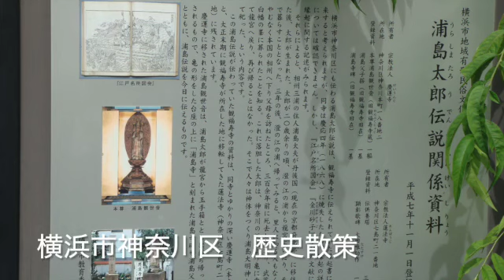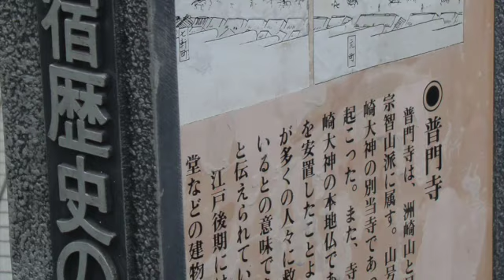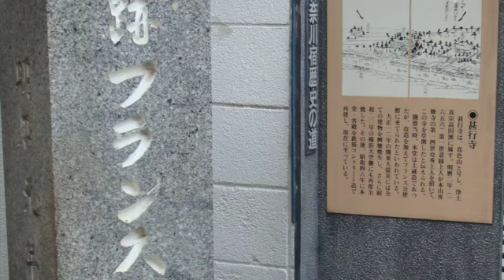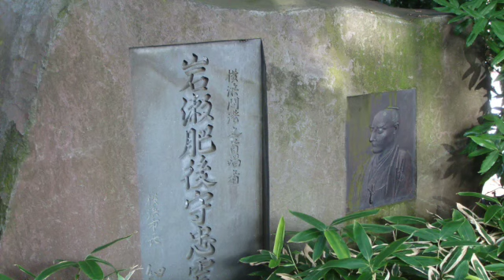2009 歴史散策 本覚寺他 SD 480p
横浜市神奈川区の史跡巡りの様子をお伝えしています。

本覚寺（ほんがくじ）は、日本の京都府京田辺市にある仏教寺院です。以下は本覚寺に関する基本情報です：

歴史: 本覚寺は、平安時代に創建されました。その歴史は古く、寺伝によれば、平安時代初期の弘仁年間（810年から824年）に最初の建立が行われたとされています。平安時代末期、鎌倉時代、室町時代に寺院が再建され、その後も歴史の中で改修や再建が続けられています。

宗派: 本覚寺は臨済宗の寺院であり、臨済宗は日本の禅宗の一派です。禅宗は禅僧として知られる修行僧による瞑想と禅の教えを重視する宗派です。

建物と庭園: 本覚寺は美しい庭園と伝統的な建物で知られています。特に、石庭（枯山水庭園）はその美しさで有名であり、禅の庭園デザインの傑作とされています。庭園内には大小さまざまな石が配置され、禅の精神を表現しています。

特別な見所: 本覚寺には多くの文化財や仏像が所蔵されており、その中には国宝や重要文化財に指定されたものもあります。また、本覚寺の近くには文学の名作「源氏物語」に登場する源氏の居城跡とされる宇治平等院もあります。

参拝: 一般の人々も本覚寺を訪れ、美しい庭園や禅寺の雰囲気を楽しむことができます。特に秋の紅葉の季節には、多くの観光客が訪れます。

本覚寺は日本の文化と歴史に深く根ざした寺院であり、美しい庭園や建物、禅の精神を体験できる場所として観光客に愛されています。